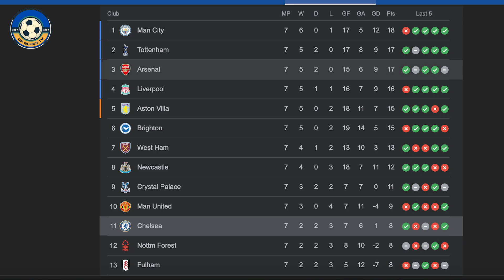Chelsea at Premier League TOP 4 , Ben Chilwell Injury Update,